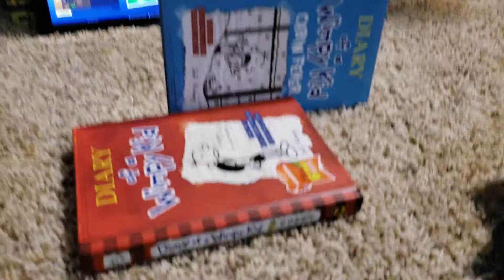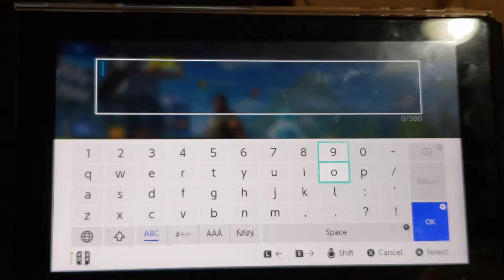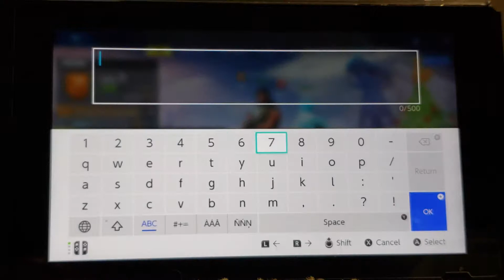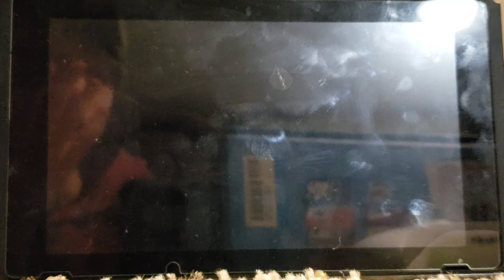Fortnite on the Nintendo Switch